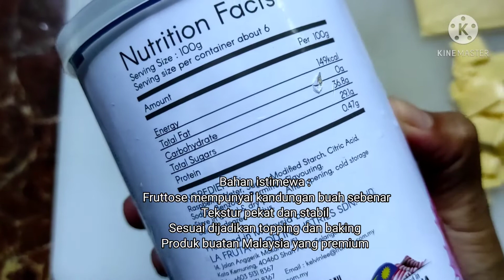[RECIPE] Fruttose Crispy Wantan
Untuk resipi-resipi, sila layar laman . Resipi dari @mamaauni82